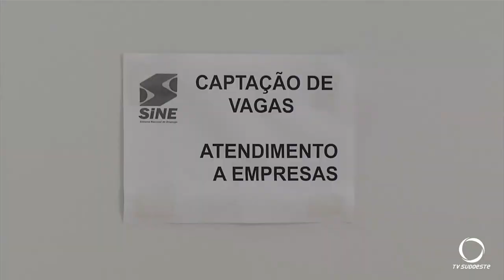Agência do trabalhador tem nova gerência em Pato Branco